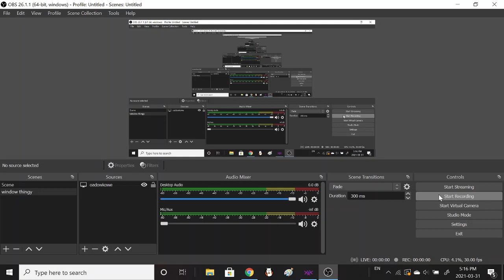Ruv but russian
take this as a grain of salt please, this is not made to make fun of Russians, it's only for entertainment

sorry bout the lag, I will fix that next time. also srry for the horrible timing, this is my first time doing this. dang, modding takes so much space, it's pain. this was a test mainly, to see if i could modify the sounds for future purposes. i didnt finish the mod because the song is way to freaking long! nobody is gonna sit here and watch ruv sing the anthem for over 3 minutes. dang obs is so laggy

dear creators of ruv, yes ik ruv is not countryhumans this is just a joke, if u want me to take it down i will take this down! also, this was not made in away way to make fun of Russians or something, it was purely for entertainment

if this gets super popular or something, I'll finish the mod and put it out for download, even though this is awful

I'm later going to probably try to modify skins, hopefully doesnt take the most space